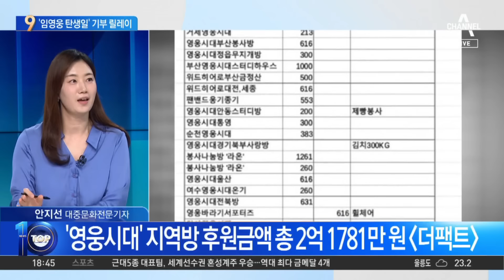임영웅 팬들, 생일 맞아 팬클럽 기부 행렬 | 뉴스TOP 10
임영웅 팬들, 생일 맞아 팬클럽 기부 행렬

■ 방송 : 채널A 뉴스 TOP10 (17시 20분~19시)
■ 방송일 : 2024년 6월 17일 (월요일)
■ 진행 : 김종석 앵커
■ 출연 : 강전애 국민의힘 법률자문위원, 안지선 대중문화전문기자, 최진봉 성공회대 교수, 허주연 변호사

[김종석 앵커]
단순한 한 가수의 라이브 방송이라기보다 지금 국민 가수로 거듭나고 있는 임영웅 씨. 어제 본인의 생일을 맞아서 유튜브 라이브 방송 두 시간 정도 했는데 그러면서 한 5만 명 정도가 실시간으로 같이 소통할 정도로 많은 관심을 모았습니다. 그런데 이제 안 기자님. 임영웅 씨 팬들 하면 선행, 기부 이런 것은 잘 알려진 사실인데 어제도 또 그런 행동들이 있었나 보더라고요.

〈평일〉
08시 00분 라디오쇼 정치시그널 (유튜브 라이브)
08시 50분 김진의 돌직구 쇼
10시 20분 김진의 더라방 (유튜브 라이브)
12시 00분 뉴스A 라이브
15시 50분 강력한 4팀
17시 20분 뉴스TOP10
19시 00분 뉴스A

〈주말〉
12시 00분 토요랭킹쇼·뉴스A 라이브
17시 40분 뉴스TOP10
19시 00분 뉴스A